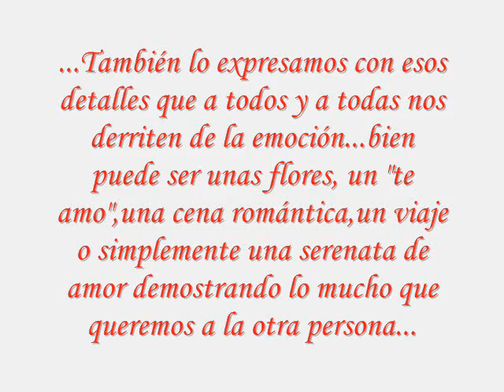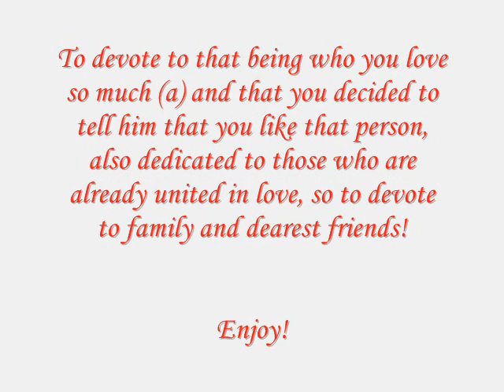INTRO- The Beatles's songs with romantic lyrics by raquelmishe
The Beatles's songs with romantic lyrics or love, no matter to what musical genre they're belong!

Play the video and read the message ...
Thanks for your comment!

Reproduce el video y lee el mensaje...
¡gracias por tu comentario!

Thanks for your comments, ratings and suggestions ...
I love u, raquelmishe...